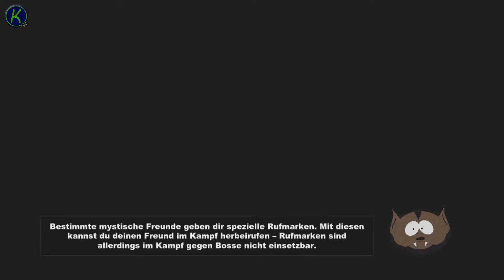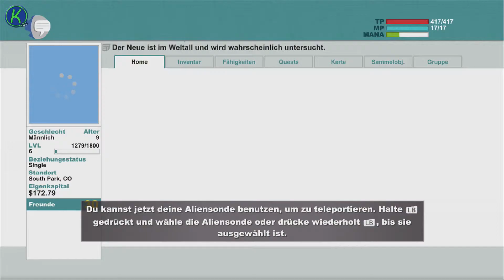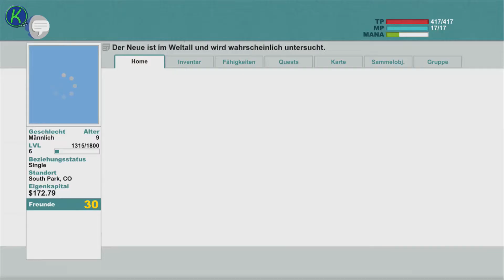Let's Play South Park: DSDW (Xbox 360) #015: Hausarrest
Das war ein langer Tag

Spiel: South Park: Der Stab der Wahrheit
System: Xbox 360
Spielsprache: Englisch mit deutschen Untertiteln
Auflösung: 1080p